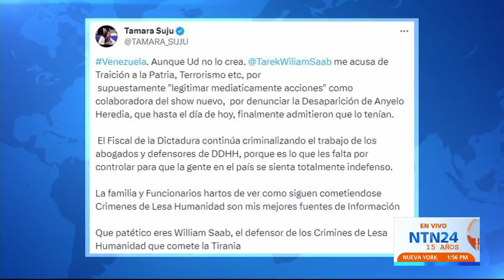Fiscalía venezolana solicita la detención de Tamara Suju y la periodista Sebastiana Barráez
En horas del mediodía de este lunes, el fiscal del régimen venezolano, Tarek William Saab, informó que solicitó nuevas órdenes de detención contra venezolanos sospechosos de un nuevo supuesto plan para derrocar a Nicolás Maduro, como el propio gobernante lo denunció días atrás.